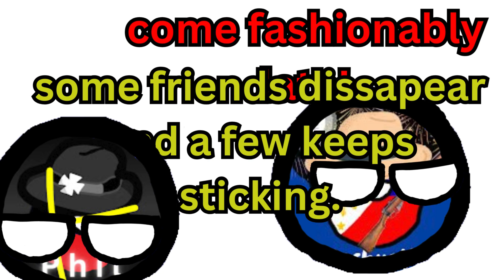Passing through X another year animation